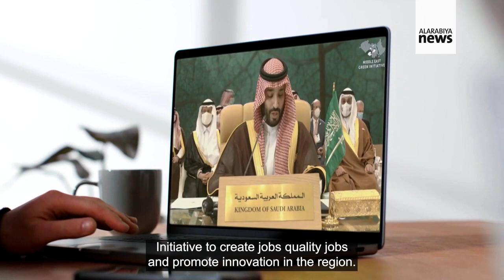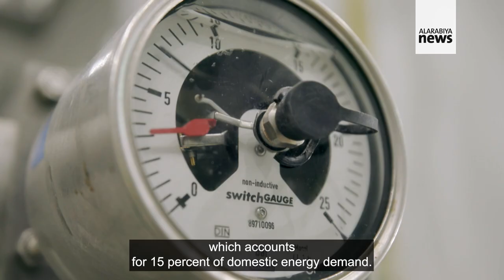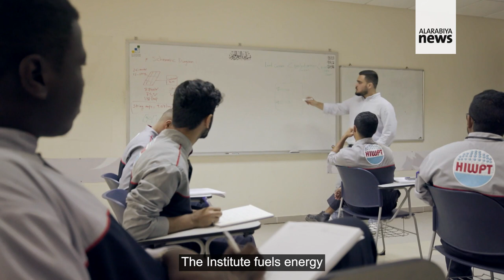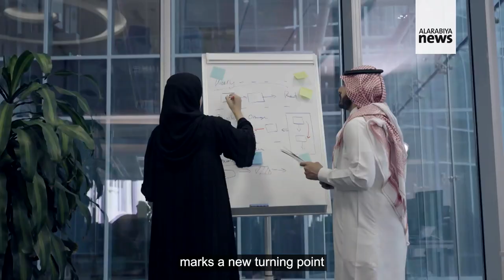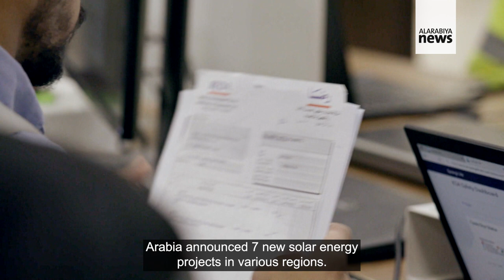The Green Promise Documentary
The Green Promise. A documentary highlighting Saudi Arabia’s path to clean energy and a green future.